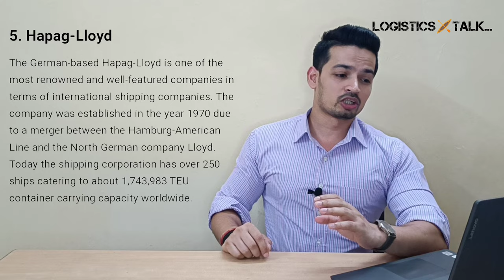Top shipping companies in the world || largest container shipping companies || Logistics🛶Talk ...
Did you know that 80% of the global goods trade is transported over sea?
Given the scale of human consumption, this requires an enormous number of shipping containers, as well as ships to carry them.

A Shipping Line is a company that operates the ships that actually carry the containers and cargo from load port to discharge port.
A company whose line of business is ownership and operation of ships...

At an industry level, container shipping is dominated by several very large firms. This includes Maersk, COSCO Shipping, and Evergreen. If you live along the coast, you’ve probably seen ships or containers with these names painted on them.

Generally speaking, however, consumers know very little about these businesses. This graphic aims to change that by ranking the 10 largest container shipping companies in the world.

And Non-Vessel Operating Common Carriers (NVOCC) does not own or operate ocean transport vessels. Instead, they make arrangements with ship owners, charterers, or shipping lines for transportation of cargo under their own Bill of Lading known as the House Bill of Lading (HBL).

Regards
Aditya Swami
INDIA 🇮🇳